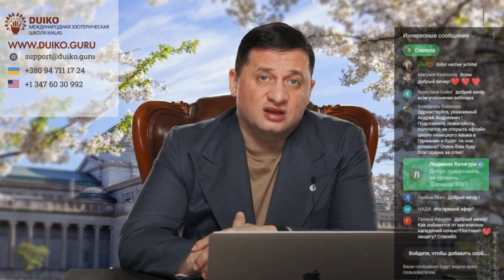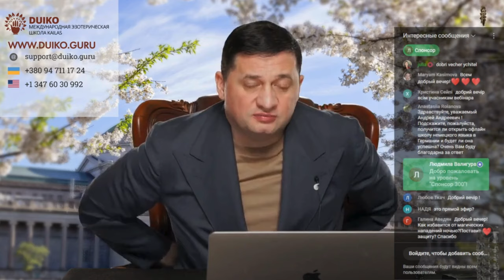➢Как ментальное программирование влияет на события? Методы защиты от пожара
В этом видео мы обсудим, как использовать эзотерические методы для защиты от пожара и восстановления здоровья. Рассмотрим три эффективных способа восстановления, а также разберем, почему важно избегать негативных ментальных программ, которые мы ненамеренно накладываем на себя.